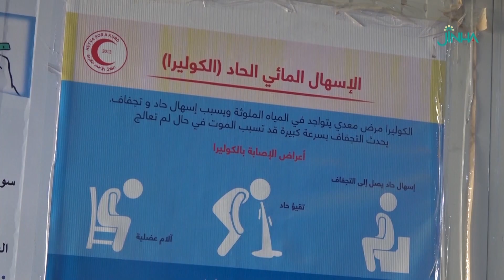مع حلول فصل الشتاء معاناة الأهالي تتفاقم في المخيمات